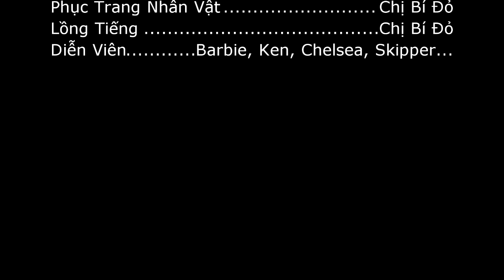Cuộc Sống Barbie & Ken (Mùa 2) Tập 8 " Hulk Có Bạn Gái Adrienne"